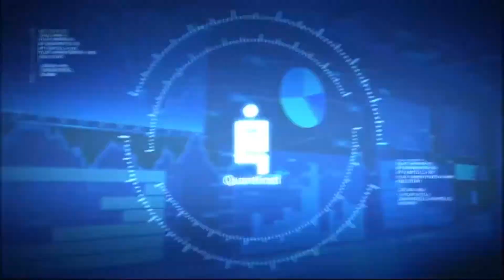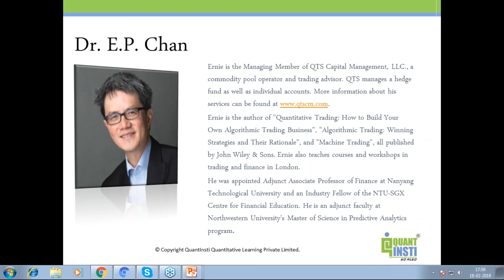Dr. Ernest Chan at QuantInsti's EPAT Convocation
_ - Dr. Ernest Chan (Managing Member, QTS Capital Management, LLC and Founder and CEO, PredictNow.ai) was the guest speaker at QuantInsti's EPAT Convocation held in Feb. 2018.
His kind word regarding the future, skills, trading and helpful guidance as well as tips shared were incredibly insightful. We thank him for granting his valuable time and dedicating it to EPAT participants.

He is the author of Quantitative Trading: How to Build Your Own Algorithmic Trading Business;
Algorithmic Trading: Winning Strategies and Their Rationale; and Machine Trading: Deploying
Computer Algorithms To Conquer the Markets.

Dr Chan is a commodity pool operator and trading advisor that focuses on crisis alpha strategy. Since 1994, he has been focusing on the development of statistical models and advanced computer algorithms to find patterns and trends in large quantities of data.

He has applied his expertise in machine learning at IBM T.J. Watson Research Center’s Human Language Technologies group, at Morgan Stanley’s Data Mining and Artificial Intelligence
Group, and at Credit Suisse’s Horizon Trading Group.

About QuantInsti
QuantInsti is a pioneer institute in the Asia Pacific for providing training about trading in Algorithmic and Quantitative trading with over a decade of experience, and a global user base.

About EPAT
EPAT (Executive Programme in Algorithmic Trading) focuses on teaching every aspect of the domain so that you can either use this to develop your skills, start your career, set up your own trading desk or look out for career opportunities in Algorithmic trading. Students from 90+ countries have completed EPAT so far.